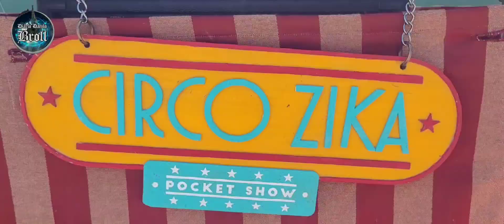2° Festival Nacional de Teatro de Ibiúna (Festei Ibiúna) 1°PaParte